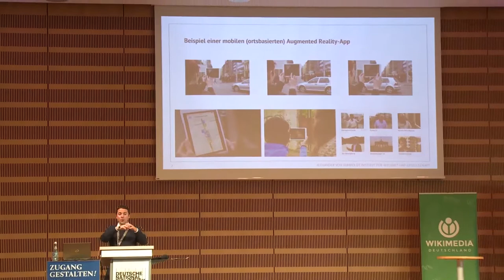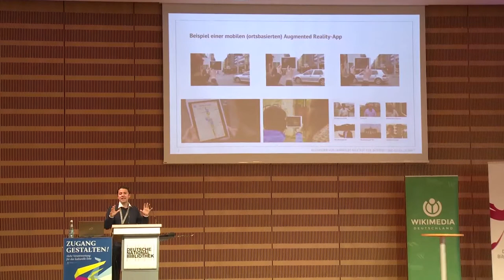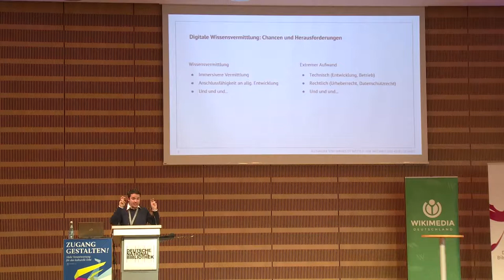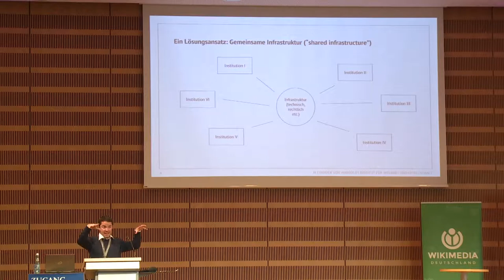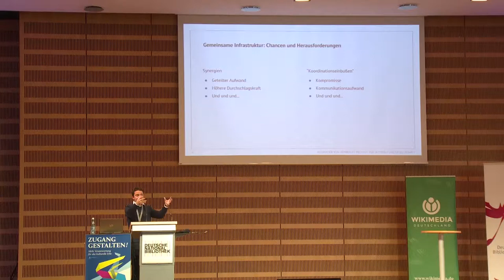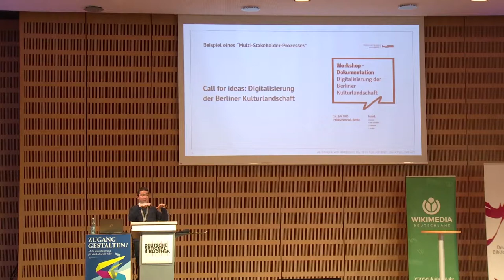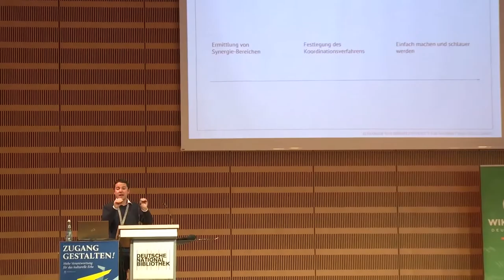Zugang gestalten 2017, Teil 15: Gemeinsame oder getrennte Infrastruktur – Maximilian von Grafenstein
Gemeinsame oder getrennte Infrastruktur
Maximilian von Grafenstein, Leiter des Forschungsprogramms „Akteure, Daten und Infrastrukturen“ am Alexander-von-Humboldt-Institut für Internet und Gesellschaft, auf der Konferenz „Zugang gestalten! Mehr Verantwortung für das kulturelle Erbe“ am 19. Oktober in Frankfurt/M.